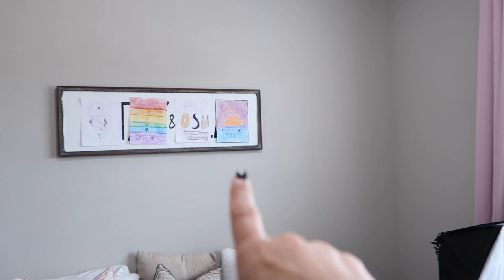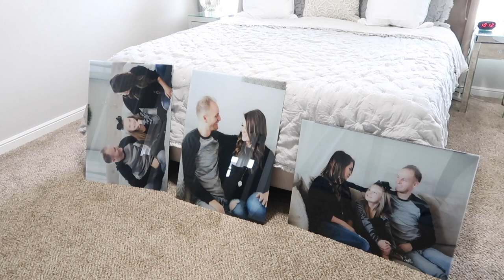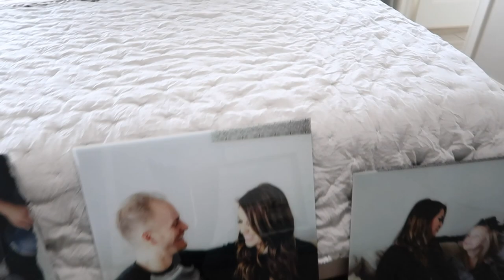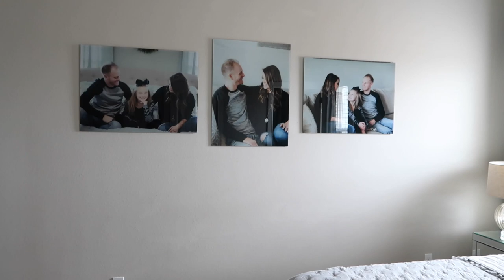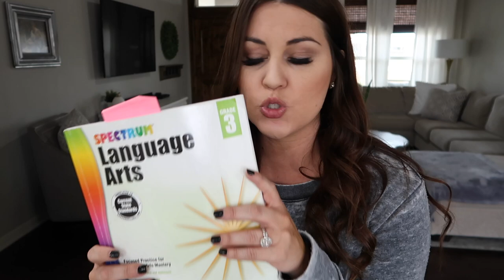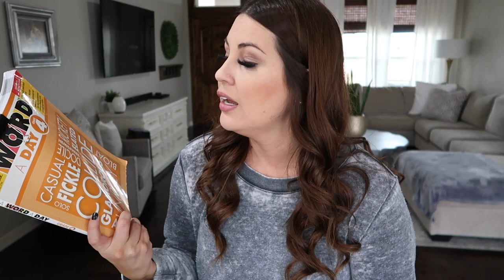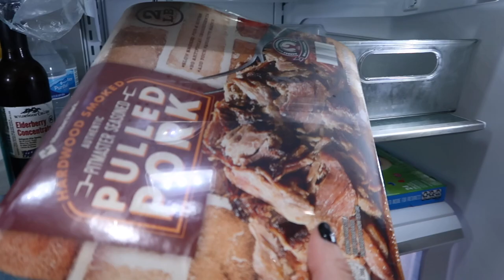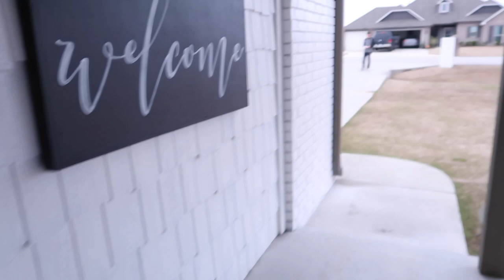REARRANGE WITH ME + HOMESCHOOL TIPS | ITCH TO SWITCH | DAY IN THE LIFE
Welcome back! In today's vlog we rearrange and provide some homeschooling tips. I knew the itchtoswitch would hit at some point!

History on Netflix: The Who Was Show

rearrangewithme